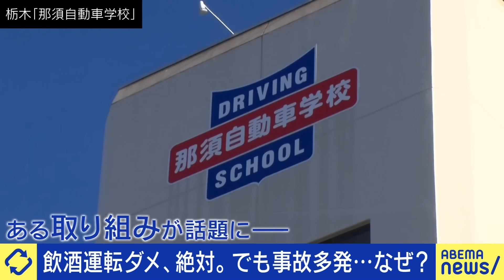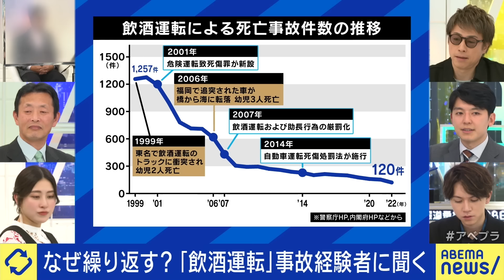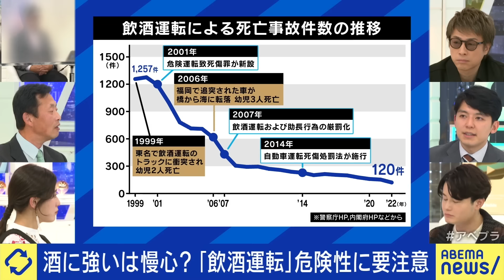【飲酒運転】どうして飲んで乗る？酒に強いと勘違い？寝て時間を空けたら回復？交通事故を繰り返した元加害者に聞く｜アベプラ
◆続きをノーカットで視聴

【若年老害】30代40代でも出現？アウトとグレーの境界は？パワハラとは違う？ハラスメント時代のコミュニケーション論｜アベプラ

【政治資金】減らすのが正解？政党助成金は何のため？派閥解散は見せかけ？いい政策を作るには？元法務大臣と考える｜アベプラ

◆キャスト
MC：田村淳
田川さん(過去に飲酒運転を繰り返し 複数回事故を起こす)
阿部和穂(武蔵野大学薬学部教授)
池澤あやか(タレント)
大空幸星(NPO法人あなたのいばしょ理事長)
てぃ先生(現役保育士/育児アドバイザー)